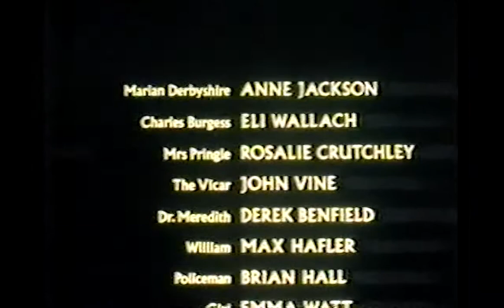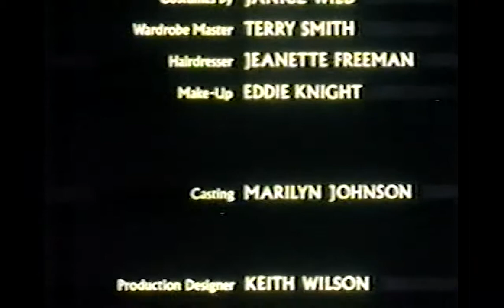LSTV presents: WORLDS BEYOND (1986) - The Black Tomb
LSTV - LIVE-STREAM TELEVISION brings an old UK TV experience including old-school 80s television adverts in the ad-breaks that'll bring back some happy memories.

Tonight on LSTV:
*   WORLDS BEYOND - The Black Tomb.
Starring:  Anne Jackson, Eli Wallach.
Worlds Beyond was a British television anthology series based on real-life supernatural experiences described in archival documents from the Society for Psychical Research that was broadcast on ITV from 1986 to 1988. A book was also released to accompany the series.

Episode List:
1. Serenade for Dead Lovers
2. The Black Tomb
3. The Barrington Case
4. The Eye of Yemanja
5. Voice of the Gallows
6. Home
7. Captain Randolph
8. Suffer Little Children

(episodes I don't have):
9. Undying Love
10. Reflections of Evil
11. Oliver's Ghost